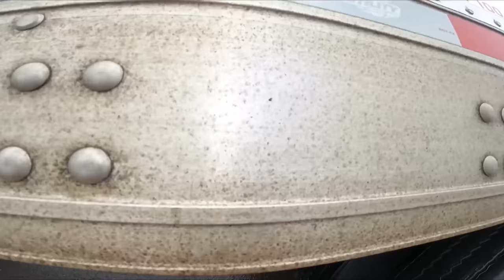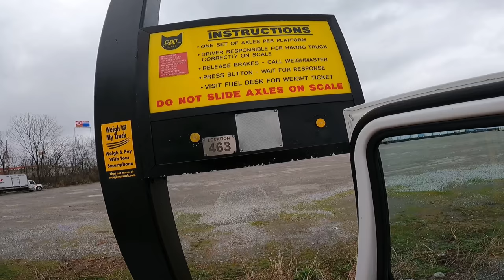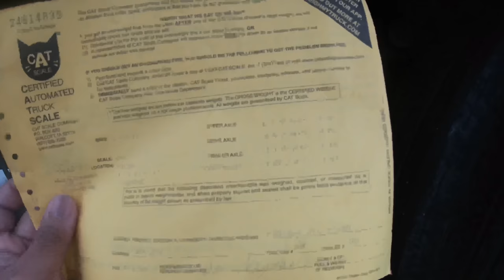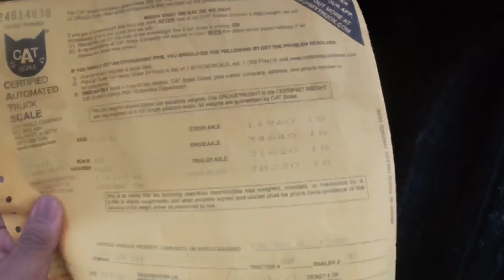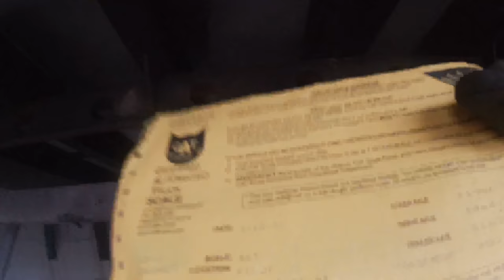P13| IYAK SA BIGAT ANG TRUCK | LAKAY PINOY TRUCKER🇨🇦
Dapat laging sakto timbang bawat axle para di mabolilyaso.!